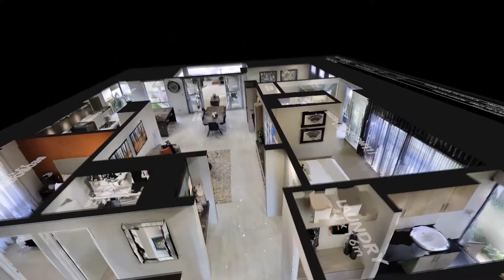Ventura Homes - The Palermo 3D Flythrough